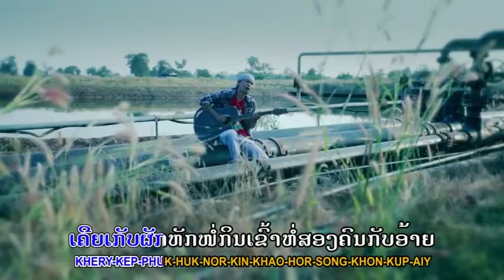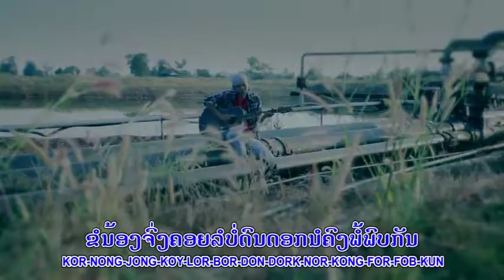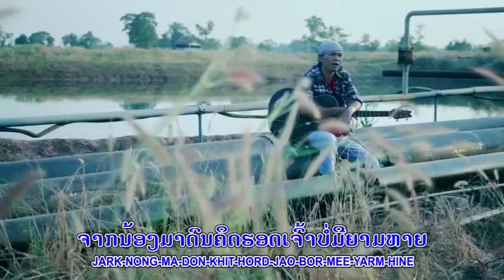Airnoy ຄິດຮອດຢູ່ເດີ TS Studio Karaoke